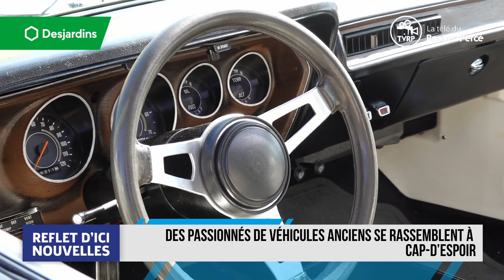Des passionnés de véhicules anciens se rassemblent à Cap d’Espoir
Le 2 septembre dernier se tenait la première exposition de voitures anciennes organisée par Jimmy Dallaire. Nous avons rencontré des passionnés de voitures de motos.